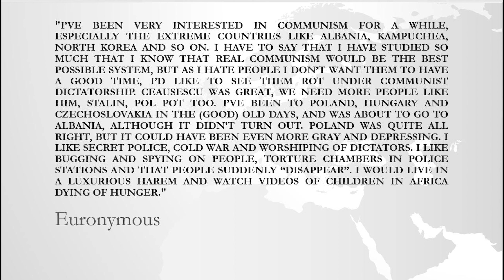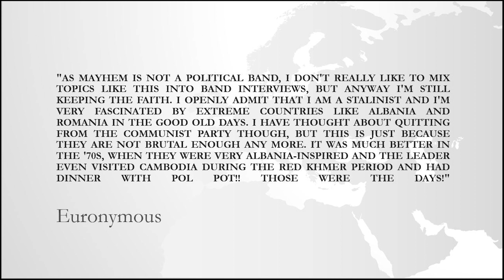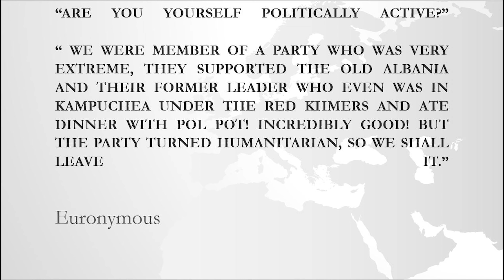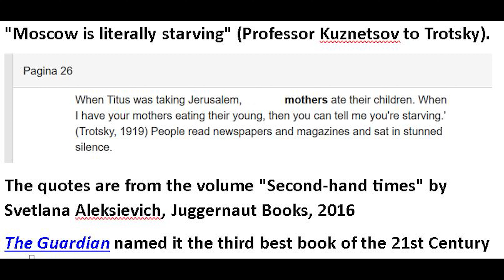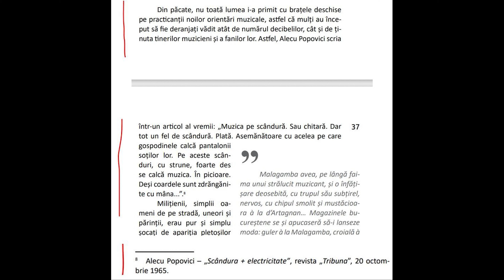Screaming-ul pur (fără versuri) din Black Metal văzut în oglinda spartă a comunismului românesc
Din sumar:

1. Intro "metaforic" despre ideologie 0:00-2:34
1. Analiza screaming-ului pur de Black Metal, fără versuri 2:35-13:06
2. Discutarea viziunii comuniste a lui Euronymous de la Mayhem 13:06-30:50
3. Discutarea influenței vocii basistul Roger Waters de la Pink Floyd asupra screaming-ului de pur Black Metal, fără versuri, în contextul comunismului românesc (anii 60 și anii 80)30:50-1:09:15
4. Prezentarea publicației "Extaz", primul ziar de metal din România (discutarea numărului din martie 1990)1:09:15-1:25:26